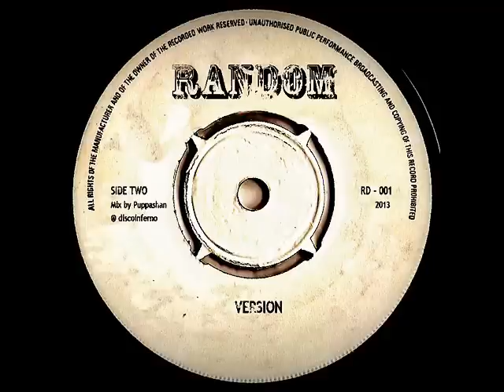Camila - Something Good + Version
LFM D7 #002 Camila - Something Good + Version Digital 7"

Side A
Camila - Something Good

Side B
Something Good Version

Mixed by Puppa Shan @ Discoinferno, Madrid.
Produced by Puppa Shan, Madrid 2013.